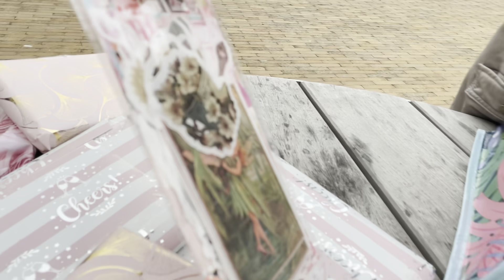ماما فاجأتني بحفلة ومفاجآت كثيرة